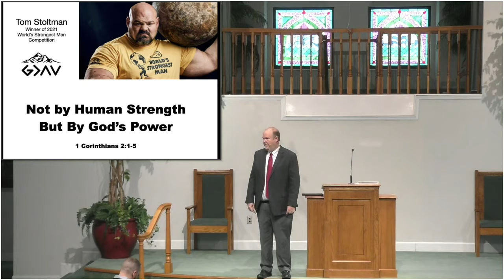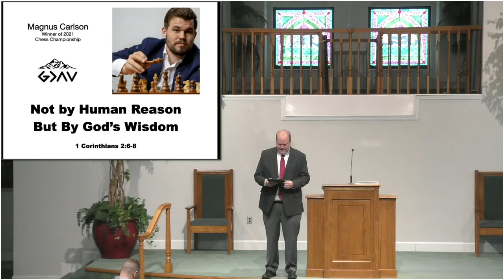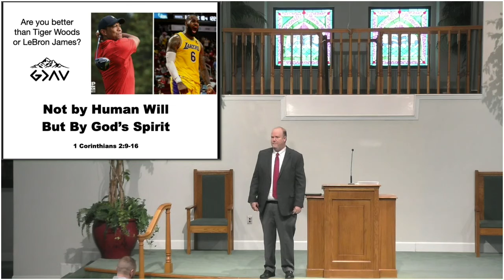God Is Greater, 1 Corinthians 2:1-16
God is greater than the loss, depression, or tribulations we face today. In this lesson Mark Ray discusses the importance of our clinging to God.